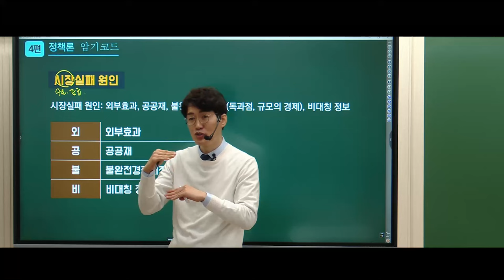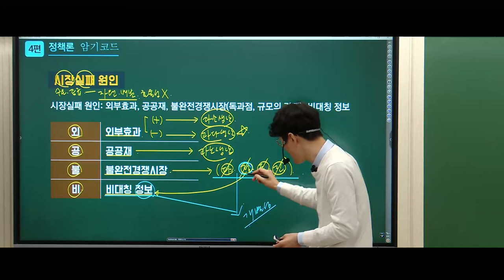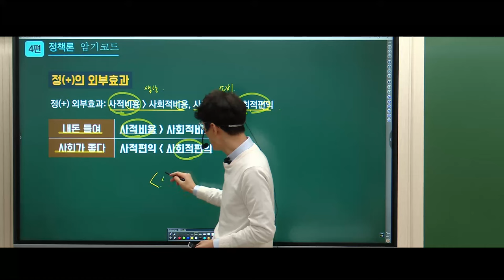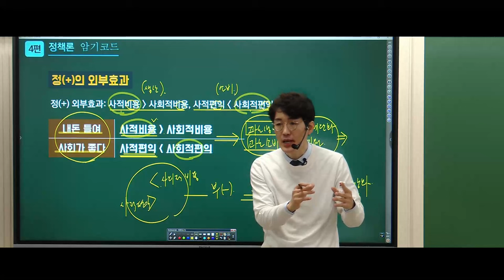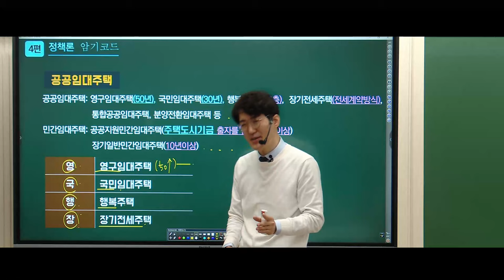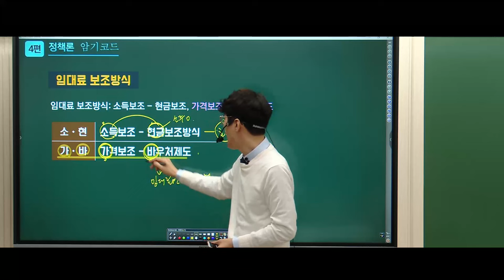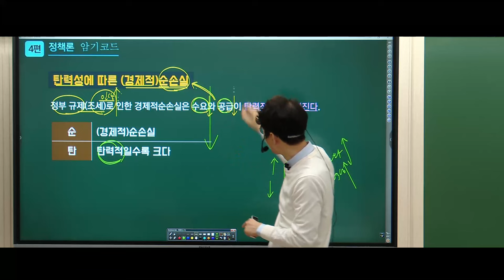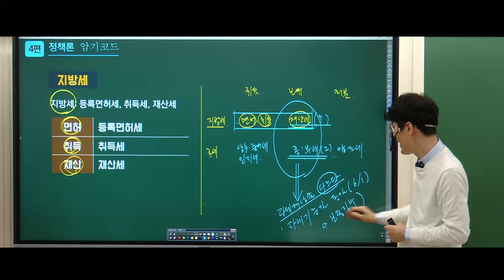┌직관적인 정답찾기를 위한 황재원교수의 독보적인 암기코드! ┘💛 암기코드 4편-정책론 💜 스피드첵-김포중앙 단독이벤트 중!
💛김포중앙 단독이벤트- 김포중앙에서 모든 교재구매 시
황재원교수의 [스피드첵-암기코드&핵심정리Zip]을 무료배부 합니다.